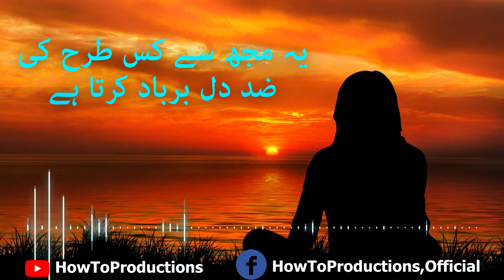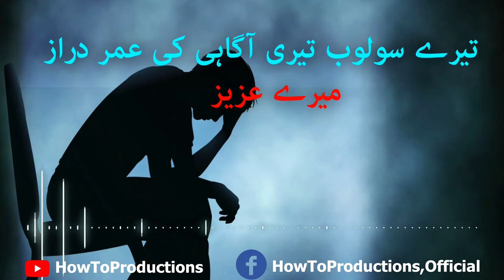Urdu Poetry Collections | 2 Line Sad Poetry | 2 Line WhatsApp Status Poetry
Narrated: Sabir Ansari